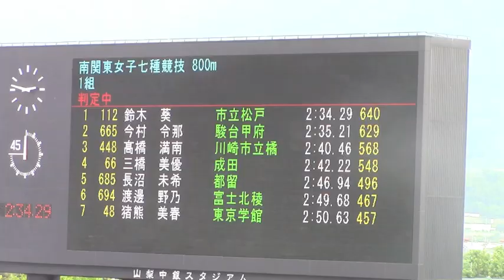2015関東高校陸上 南関東女子 七種競技 800m 1組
平成27年度　関東高等学校陸上競技大会
兼 秩父宮賜杯第68回全国高等学校陸上競技対校陸上選手権大会
北関東・南関東地区予選会
2015年6月22日　山梨中銀スタジアム　（山梨県甲府市）
■南関東女子七種競技 800m　1組
1着 5ﾚｰﾝ  2:34.29 　[112] 鈴木　葵 (3)　市立松戸 / 千葉　(640点)
2着 8ﾚｰﾝ  2:35.21 　[665] 今村　令那 (1)　駿台甲府 / 山梨　(629点)
3着 4ﾚｰﾝ  2:40.46 　[448] 髙橋　満南 (2)　川崎市立橘 / 神奈川　(568点)
4着 6ﾚｰﾝ  2:42.22 　[66] 三橋　美優 (3)　成田 / 千葉　(548点)
5着 2ﾚｰﾝ  2:46.94 　[685] 長沼　未希 (3)　都留 / 山梨　(496点)
6着 7ﾚｰﾝ  2:49.68 　[694] 渡邊　野乃 (2)　富士北稜 / 山梨　(467点)
7着 3ﾚｰﾝ  2:50.63 　[48] 猪熊　美春 (2)　東京学館 / 千葉　(457点)

■南関東女子七種競技
総合得点
1位   (4762) 大野　優衣 (1)　白梅学園 / 東京
2位   (4588) 高橋　このか (3)　白梅学園 / 東京
3位   (4338) 栗原　理沙 (2)　東大和 / 東京
4位   (4317) 草間　恵海 (3)　麻溝台 / 神奈川
5位   (4263) 永井　里咲 (3)　長生 / 千葉
6位   (4233) 守屋　佳江 (3)　藤沢西 / 神奈川
7位   (4166) 安東　依里奈 (3)　駒場 / 東京
8位   (4093) 佐野　琴美 (2)　川崎市立橘 / 神奈川
9位   (3779) 鈴木　葵 (3)　市立松戸 / 千葉
10位   (3745) 髙橋　満南 (2)　川崎市立橘 / 神奈川
11位   (3668) 三橋　美優 (3)　成田 / 千葉
12位   (3653) 猪熊　美春 (2)　東京学館 / 千葉
13位   (3414) 今村　令那 (1)　駿台甲府 / 山梨
14位   (3324) 渡邊　野乃 (2)　富士北稜 / 山梨
15位   (3271) 長沼　未希 (3)　都留 / 山梨
DNF　篠原　理加 (2)　駿台甲府 / 山梨